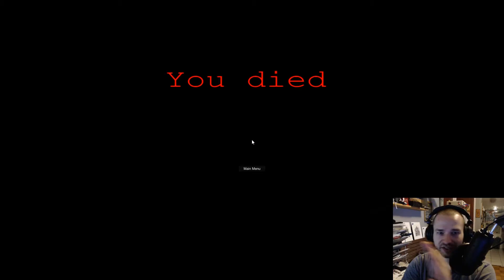Walking Through the Woods | When Teletubbies Attack | Free Healing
I check out another free game where you go through enchanted woods. Not sure what exactly is going on, but there's some creatures, guns, and a Teletubby looking to kill me. OK, that was a game.

➜ Make sure to grab games on G2A using this link. The more it's used the more deals I can get for you:

➜ Special Thanks to @Mitchelchannel for the customized Healing Potion